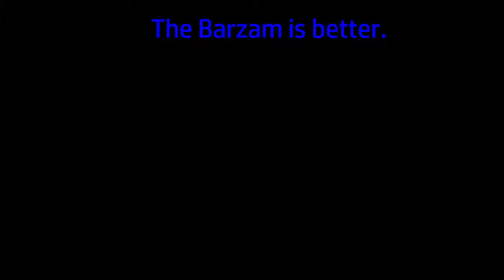"If this is like the Nu...” SuperRobotWars30 Maxed Mechs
Barzam is better.